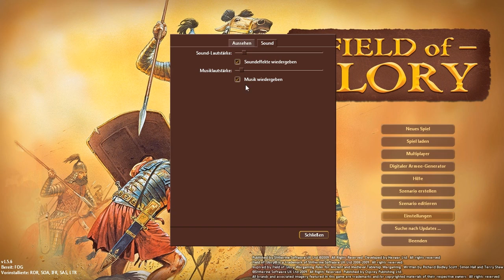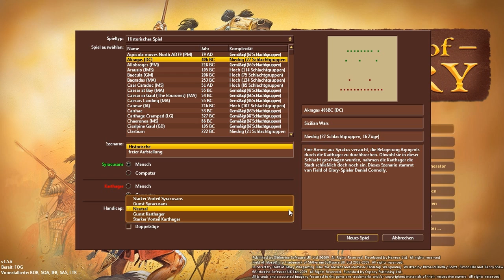Field Of Glory #1: Tutorial-Gameplay Syracusans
Field Of Glory Gameplay. FoG ist ein Tabletop-inspiriertes, rundenbasiertes Strategiegemetzel in vorchristlicher Zeit.

Aufgenommen Anfang 2015.